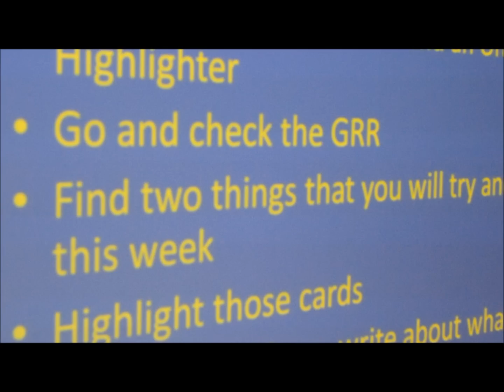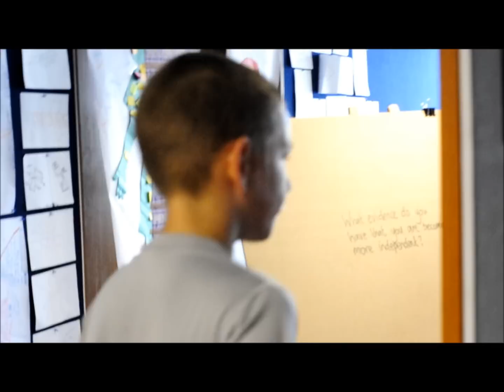Why I love morning routines II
This video shows a typical morning in 6SS. After signing in, the students are expected to complete a few tasks that are connected to the things they are learning in their unit of inquiry.